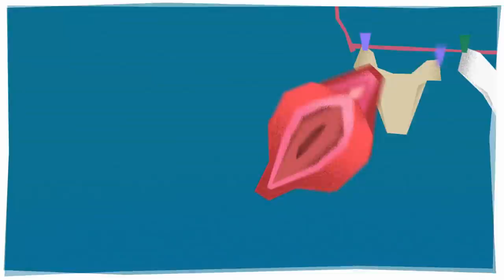SALTO AL POTRO Y SENTADILLAS con SUSANA RODRÍGUEZ | Estirando el chicle 4x22